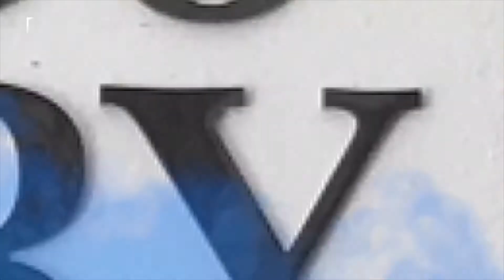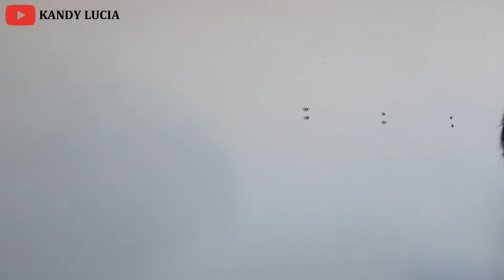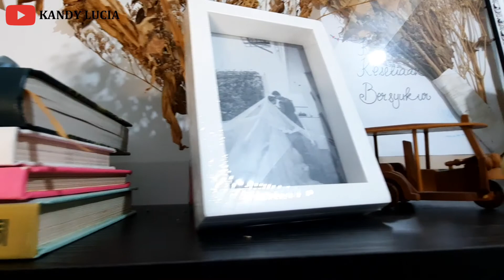[NGOBROLBARENGKANCI - TIPS NAMBAH SPACE DI RUANG SEMPIT ~ PAKELAH AMBALAN]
Punya ruang sempit tapi pengen taruh ini itu? Pakelah Ambalan!
Ambalan beda dengan lemari.
Ambalan itu bentuknya panel-panel yang dilekatkan di dinding. Penerapannya dalam ruang sempit. Nah, pilih aja salah satu sudut di ruangan yang menurt Anda oke dan bagus.
Bahan material ambalan itu ada beberapa macam ya dari kayu solid, kayu lapis, plastik, sampe kaca. Begitu juga dengan ukuran, tebal tipisnya, serta warnanya. Harganya gak terlalu mahal kalo dibandingkan dengan manfaatnya. Oh ya, selalu sesuaikan dengan kondisi ruanganmu ya.